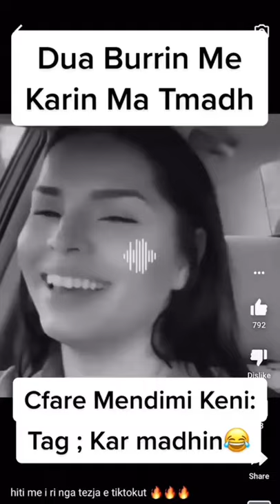Ku po shkon kjo bote 😱😱